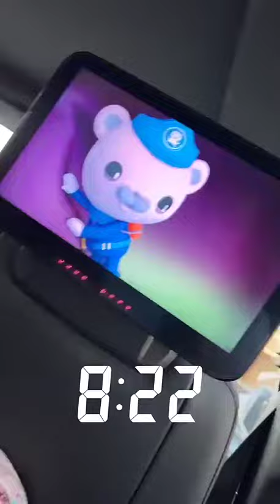JULIEN TANTI - 09 Octobre 2022